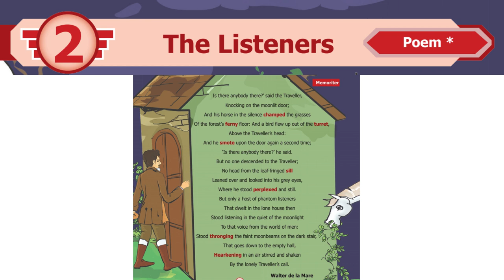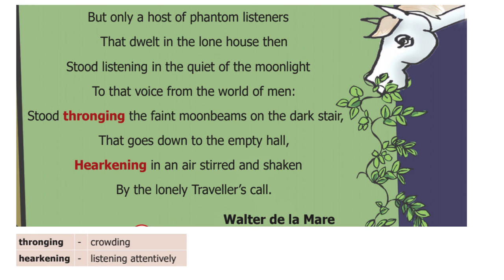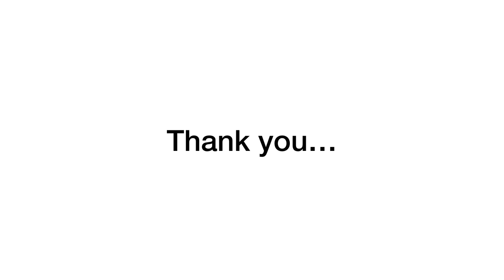TNPSC POEMS |The Listeners Poem|7th new Syllabus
TNPSC POEMS :  The Listeners : 7th New syllabus poems 2019
"the listeners poem"  Samacheer

HI FRIENDS..